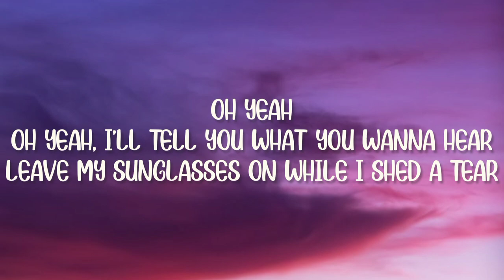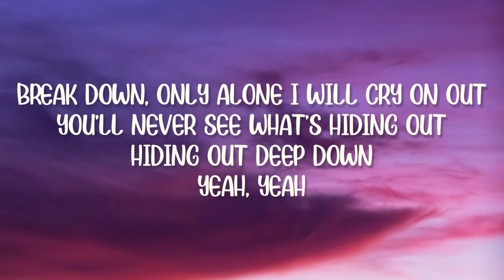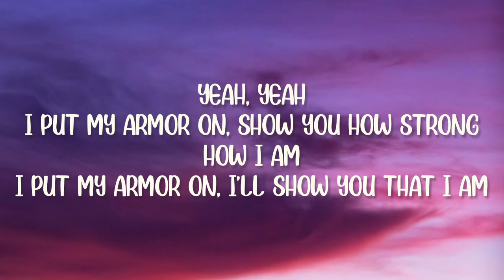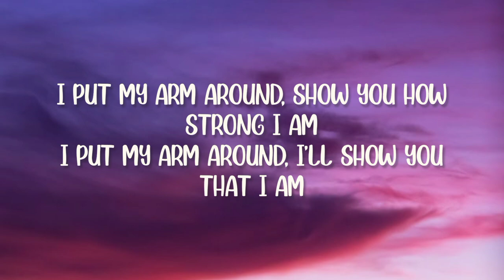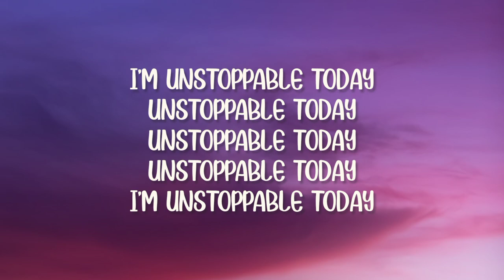Sia - Unstoppable (Lyrics Video)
Sia, Unstoppable,
Unstoppable by Sia

Song :- Unstoppable

Artist :- Sia

Album :- This is Acting

The song was released in the year 2016 officially by Sia...

🎤🧑‍🎤 lyrics 👇

Oh yeah
Yeah, yeah
I'm unstoppable
I'm a Porsche with no brakes
I'm invincible
Unstoppable today
Unstoppable today
Unstoppable today
Yeah, yeah
Yeah, yeah
I'm unstoppable
I'm a Porsche with no breaks
I'm invincible